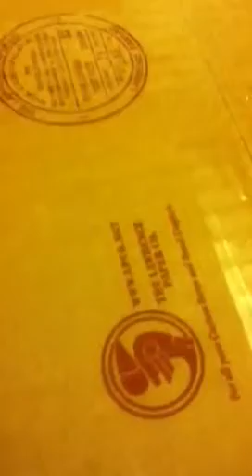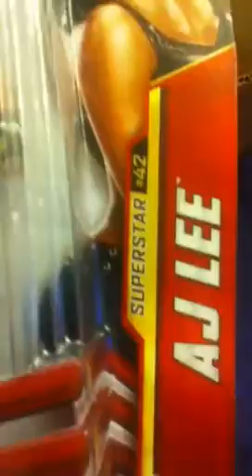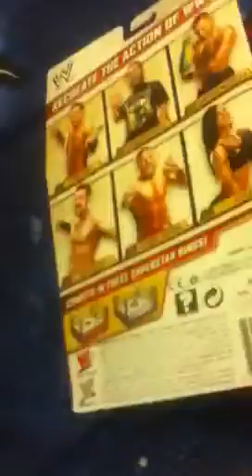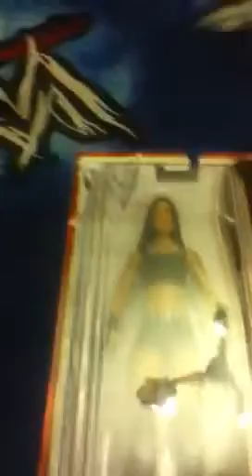Badass unboxing from jayfigures1987/mrleamus2000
Go sub to jayfigures1987